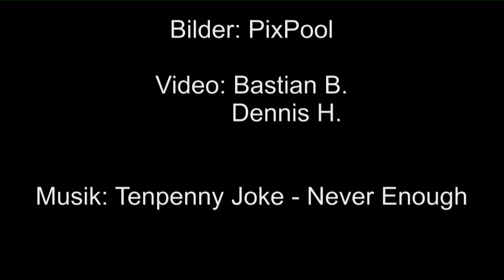1. Wuppertaler Downhill Flashmob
Der erste Wuppertaler Downhill Flashmob.

Die bösen Mountainbiker können auch ganz friedlich sein.